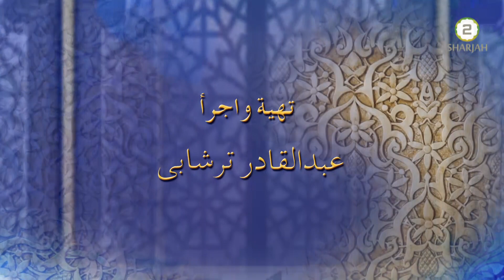Keemyay Sa'adat - Episode 36 - سعادت الوہیت